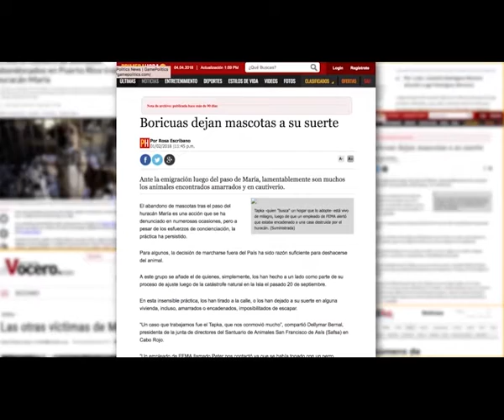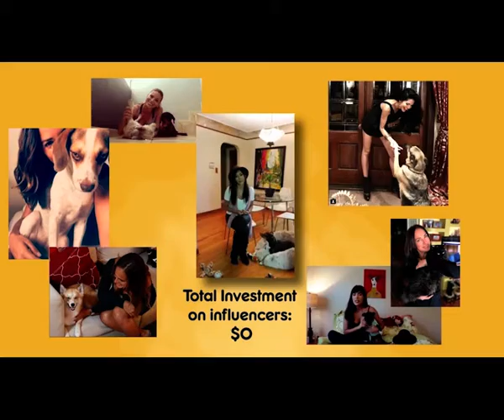Dame una Patita - Ganador 2018 Categoría Cause Marketing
Premio a la Excelencia en Mercadeo 2018
Ganador en la categoría de Cause Marketing & Community Outreach:  Dame una Patita desarrollada por BBDO para Pedigree.